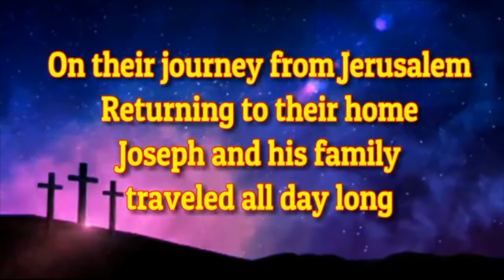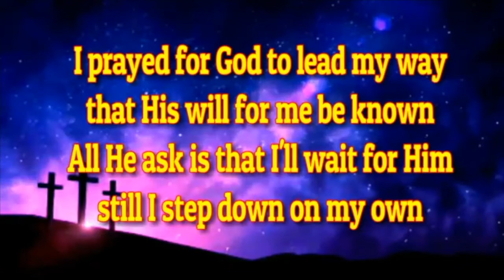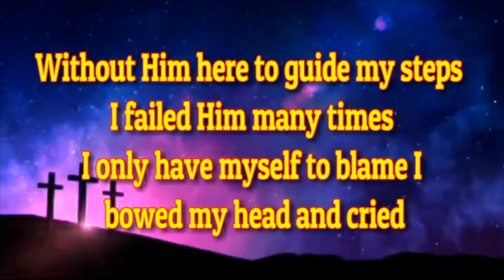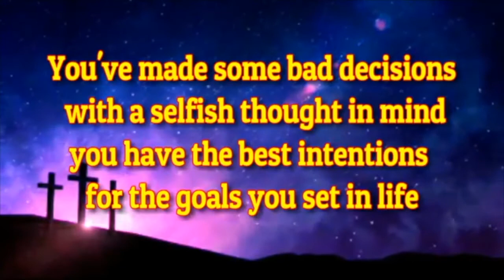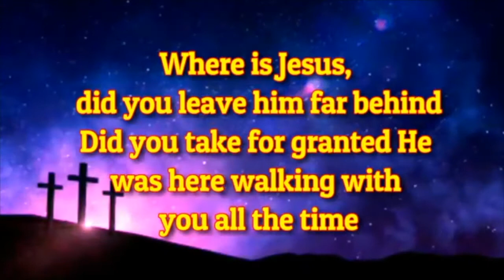WHERE IS JESUS INSTRUMENTAL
For practice only ;)